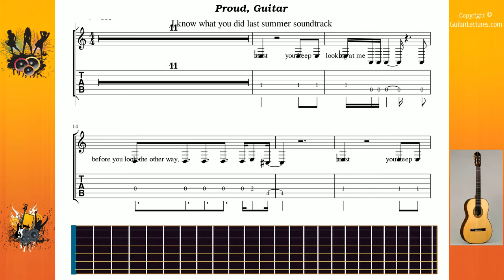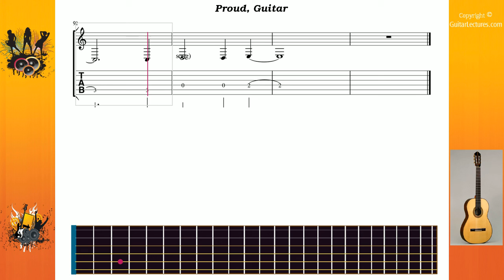Proud - Korn - Guitar